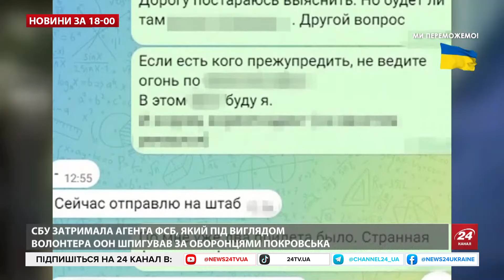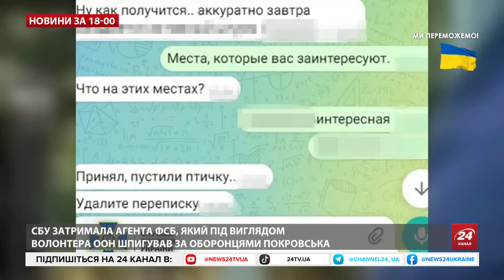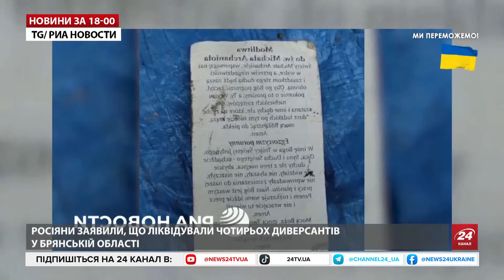УВАГА! Відомо ПЛАНИ Трампа стосовно ВІЙНИ в Україні! Будуть ПЕРЕГОВОРИ з Путіним? – Новини 28 жовтня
Трамп розглядає план замороження війни в Україні, залишаючи її поза НАТО, та переговори з Путіним, пише Financial Times. Трамп може використовувати економічний тиск на Путіна, знижуючи ціни на нафту і газ, щоб змусити його йти на переговори. Членство України в НАТО може бути відкладено на кілька років для стимулювання переговорів з Росією.